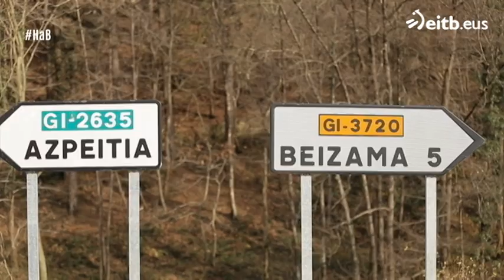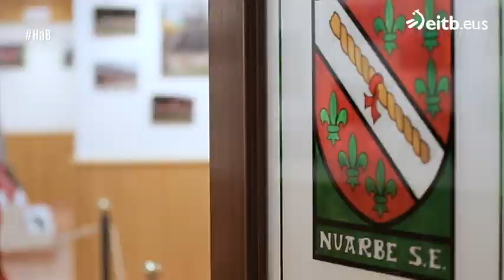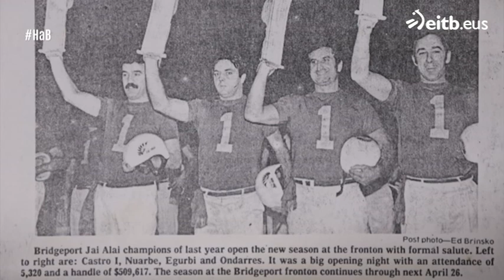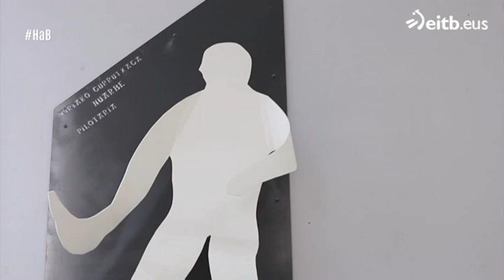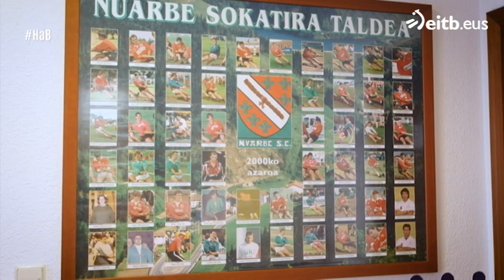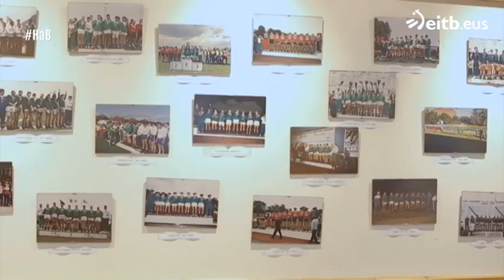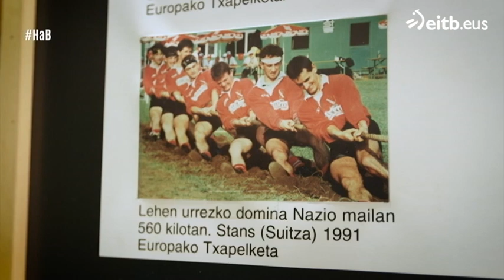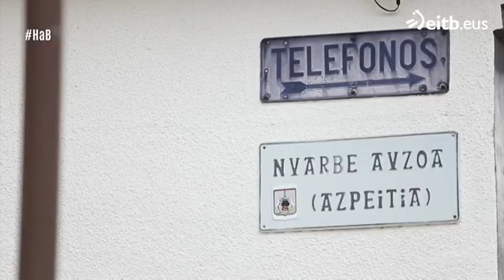Historias a bocados: Nuarbe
Joseba Arguiñano se acerca hoy a Nuarbe, un barrio compartido por los municipios de Azpeitia y Beizama.